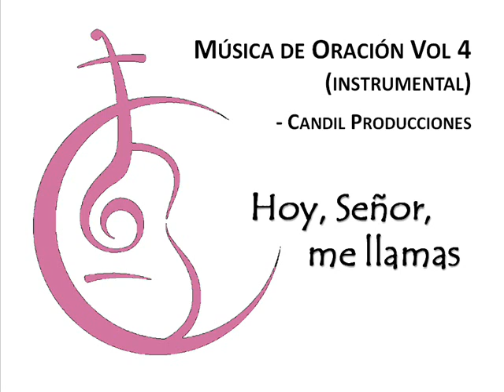11 Hoy, Señor, me llamas